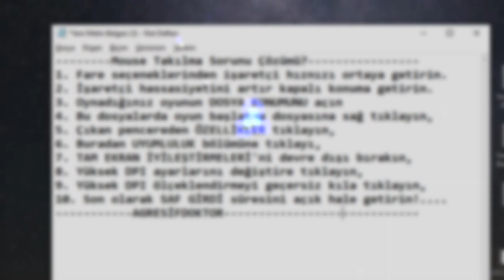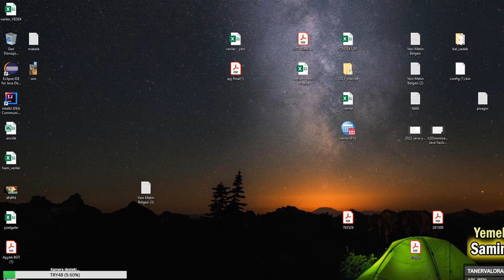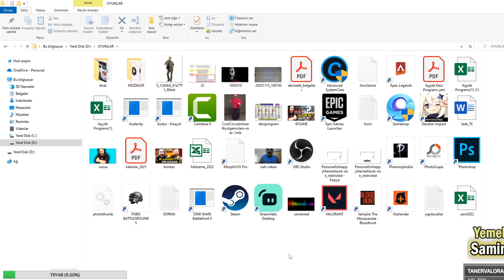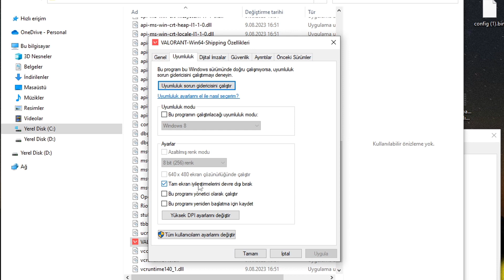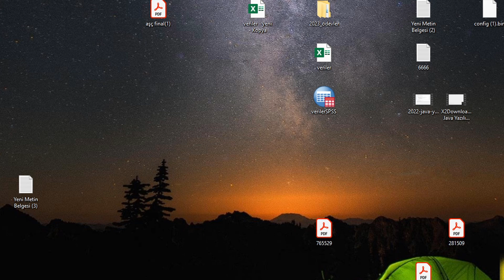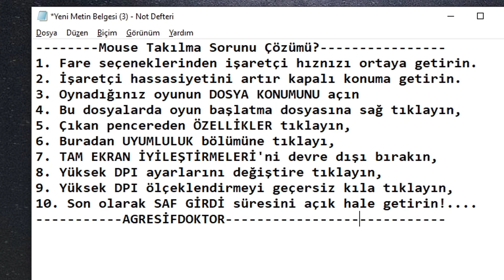MOUSE LAG SORUNU, Valorant İmput Lag, MOUSE OPTİMİZASYONU✅,%100 ÇÖZÜM!...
FPS oyunlarının baş belası olan fare donma sorunu çözümü videosu ile karşınızdayım , gaming mouse optimizasyon ayarları olarak da yapabileceginiz bu ayarlar %100 performanslı mouse kullanmanızı sağlar. Mouse lag sorununu çözüm bulduğum bu videoda hem mouse ayarlarınızı optimize edecek hem de en performanslı ve stabil şekilde mouse kullanıp  fare kasma , donma sorunu gibi şeylerden kurtulacaksınız!..

Mouse Takılma Sorunu Çözümü?
1. Fare seçeneklerinden işaretçi hıznızı ortaya getirin.
2. İşaretçi hassasiyetini artır kapalı konuma getirin.
3. Oynadığınız oyunun DOSYA KONUMUNU açın
4. Bu dosyalarda oyun başlatma dosyasına sağ tıklayın,
5. Çıkan pencereden ÖZELLİKLER tıklayın,
6. Buradan UYUMLULUK bölümüne tıklayı,
7. TAM EKRAN İYİLEŞTİRMELERİ'ni devre dışı bırakın,
8. Yüksek DPI ayarlarını değiştire tıklayın,
9. Yüksek DPI ölçeklendirmeyi geçersiz kıla tıklayın,
10. Son olarak SAF GİRDİ süresini açık hale getirin!.
AGRESİFDOKTOR

🚣AgresifDoktor Takımlara ve Canlı Yayına Katılma Formu.

Telefondan izleyenler;

1.Adım:Profil Resmine Tıkla
2.Adım:Kanalıma Tıkla
3.Adım:İsminin Yanındaki Ayarlar İşaretine Tıkla
4.Adım:Aboneliklerimi Gizli Tutu Kapat

Bilgisayardan İzleyenler;
1.Adı:Profil Resmine Tıkla
2.Adım:Ayarlara Tıkla
3.Adım:Sol Tarafta Gizlilik Bölümüne Tıkla
4.Adım:Aboneliklerimi Gizli Tut Kutusundaki İşareti Kaldır Kaydet

Etiketler...
fortnite görevler
fortnite canlı yayın
valorant canlı yayın